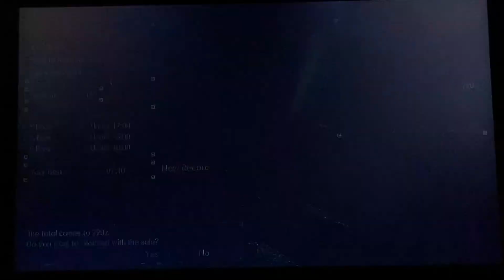MHGU Arena: Boltreaver + Soulseer 7:40 Valor Greatsword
More Boltreaver 😛. Some mistakes + bad Soulseer rng, usually he will move less or maybe even reach exhaust state, which is a lot of free hits. I wanted to reach a better time but my time to play is pretty limited in the summer and I want to try other quests. I’ve been having more fun with GU than Rise lately...